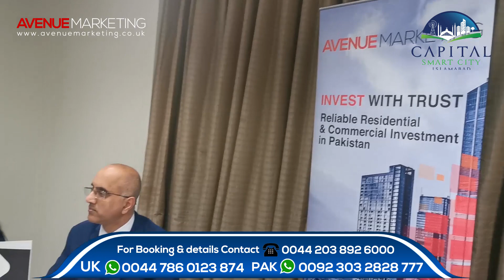Capital Smart City - London Event Dec. 2020 Update - Last Few Days of Booking In Overseas 2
Avenue Marketing is considered to be among the fastest developing and best innovative real-estate marketing services. Our extensive systems runs in Pakistan and also globally. Avenue Marketing promotes Real-Estate projects which have the potential to participate in transforming the modern metropolitan, meeting international standards.The reason for such achievement is our highly qualified team of Professionals, who excel at marketing and advertising. The Central theme of the organization is to help our clients publicize, whether it’s keeping the buyers updated or provide consultancy to the builders and developers.